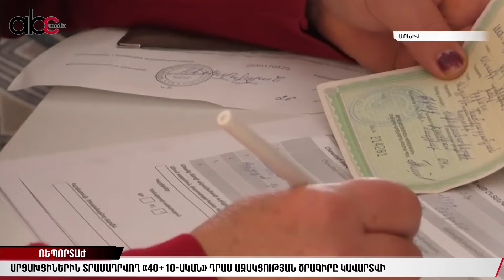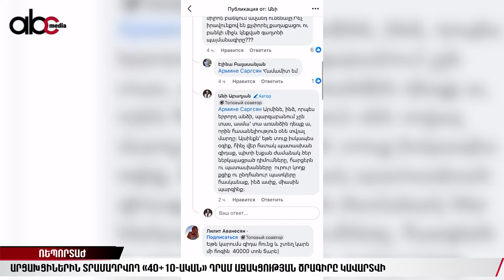Արցախցիներին տրամադրվող «40+10 ական» դրամ աջակցության ծրագիրը կավարտվի